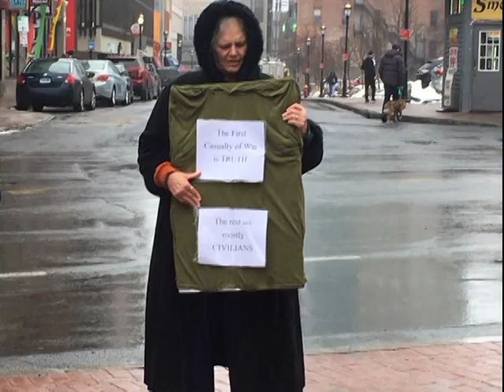Hartford Rally 'No War with Iran'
1/25/2020 speakers including several veterans blast the idea of going to war with Iran.  Iranian-American talks about how the war and threats of war actually helps the tyranny running Iran.